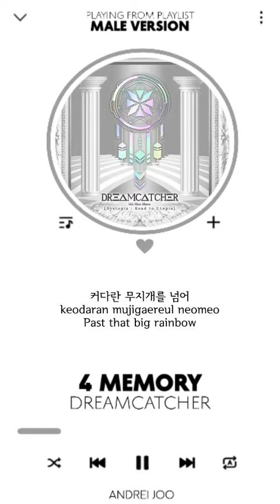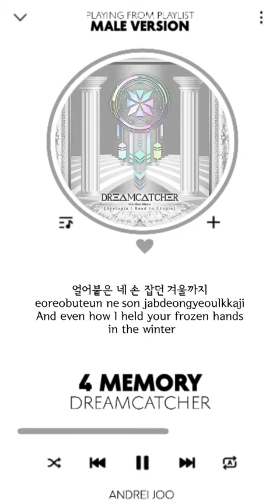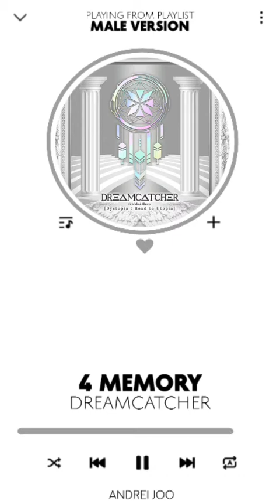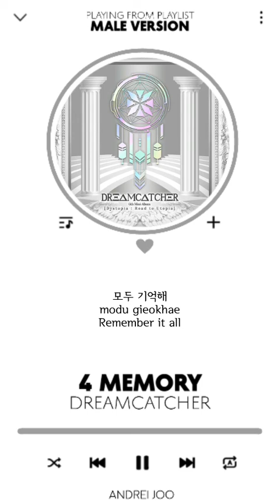DREAMCATCHER - 4 MEMORY | MALE VERSION + LYRICS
Thank you ColorCodedLyrics for lyrics